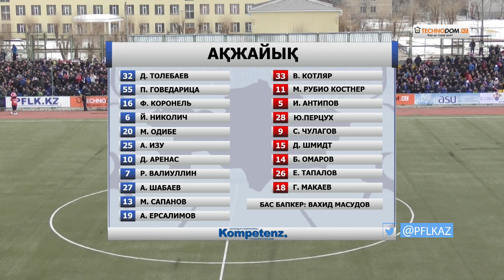КПЛ-2017. 5 ТУР. ОБЗОР МАТЧА АКТОБЕ - АКЖАЙЫК 1:1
Актобе – Акжайык 1:1 (0:1)

Голы: Сапанов 10 (0:1), Диас Морейра 87 (1:1)

Предупреждения: Диас Морейра 30, Аслан 56 – Шабаев 53, Сапанов 60, Валиуллин 67, Николич 76, Рубио 90+3

Удаления: Валиуллин 80 (второе предупреждение)

Актобе: Сидельников (к), Диас Морейра, Барбоса, Торрес (Зенькович 54), Воловик, Гуйе, Юри Алмейда, Аслан (Байтана 72), Каиров (Какимов 46), Шестаков, Шурыгин
Резерв: Отарбаев, Ермаченко, Айтбаев, Даутов, Розыбакиев

Акжайык: Толебаев, Говедарица, Ортиз (Рубио 86), Николич, Одибе, Изу, Аренас Дельгадо (Антипов 69), Валиуллин, Шабаев (Шмидт 64), Сапанов (к), Ерсалимов
Резерв: Котляр, Перцух, Чулагов, Маров, Тапалов, Макаев

Судьи: Московченко (Павлодар), Джаспенов (Алматы), Айжигитов (Кызылорда)

08 апреля. Актобе. Стадион ОДЮШОР. 3 000 зрителей